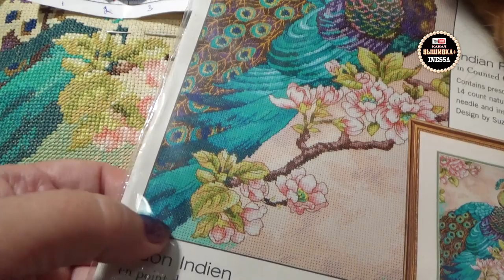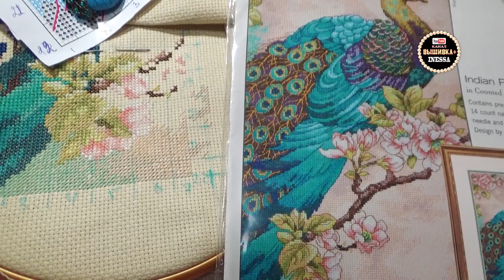Вышивальная неделя с 1 по 8 июля 2019. Павлин от Dimensions.